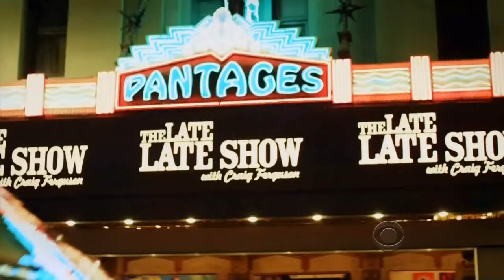Late Late Show with Craig Ferguson 5/26/2014 Shailene Woodley, Dan Boulger, Wild Child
Guests: Shailene Woodley, Dan Boulger, Wild Child